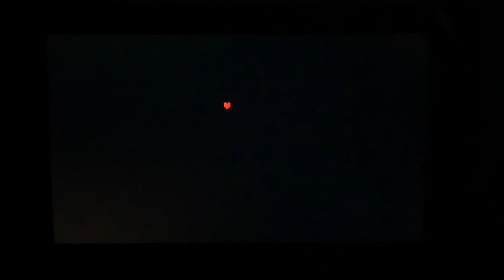So, deltarune has a secret boss